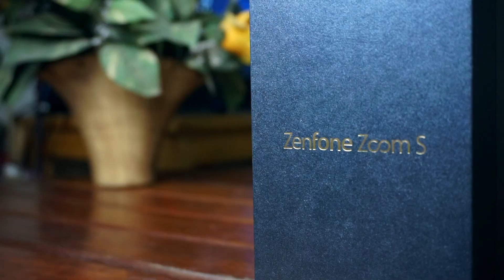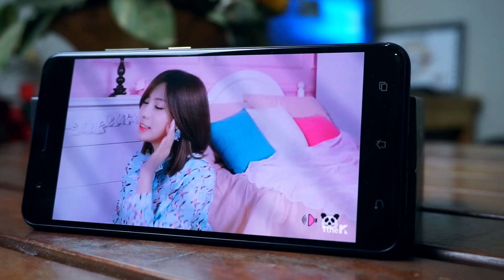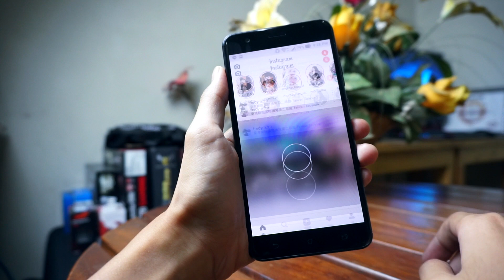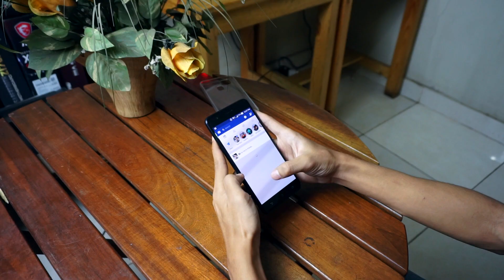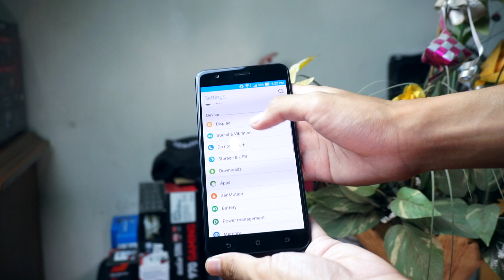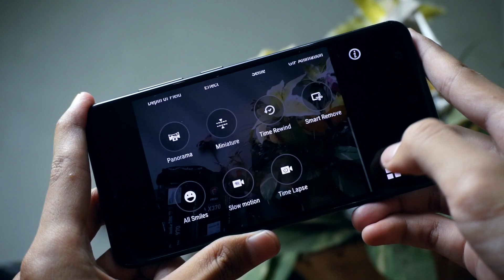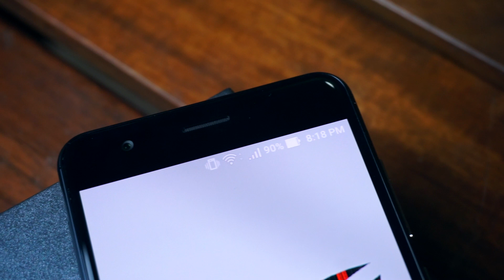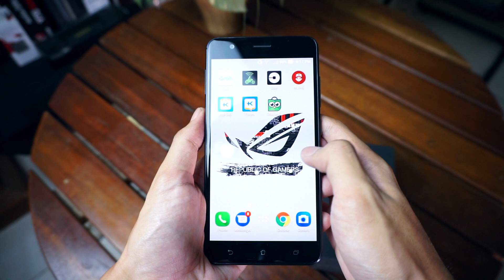ASUS Zenfone ZOOM S | BIKIN GW MOVE ON!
HP ini sudah tersedia dipasaran kalau kalian naksir dengan Zenfone Zoom S. Smartphone dari ASUS yang punya slogan "Built for Photography"

Sekarang kalian bisa belanja komponen PC di Gaptech.id loh!